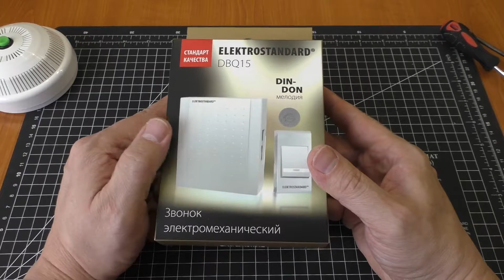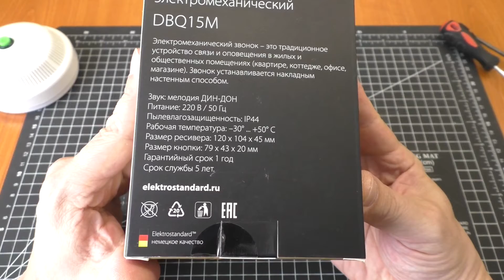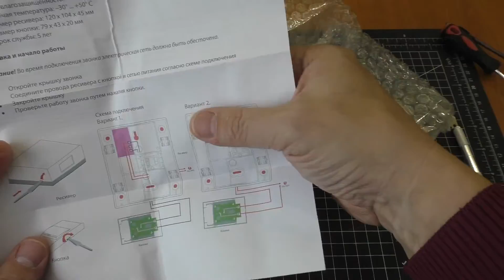Взгляд изнутри на дверные звонки. Электромеханический звонок Elektrostandard DBQ15M.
Я приобрел на рынке Минска электромеханический дверной звонок с питанием от сети переменного напряжения 220 В, компании «Elektrostandard», модель DBQ15M. У нас на рынке она представлена в белом, сером и черном цветах. Связь с кнопкой по проводам.